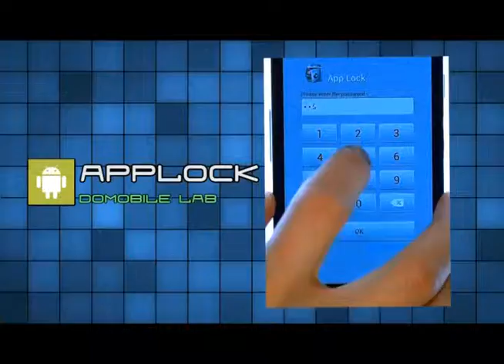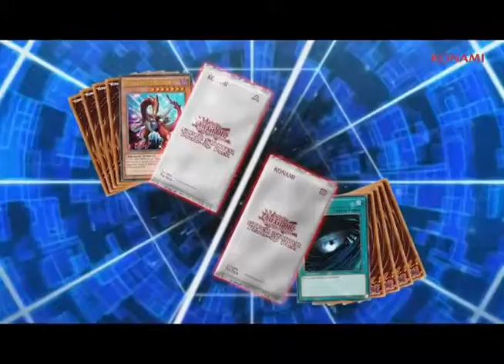Top-GamerZ 03 octubre 2014 - Bloque 1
Programa 117 del 05 de octubre del 2014 desde la tienda El Dragón del C.C. Panorámico .
*Comenzamos con nuestro informe del Tokyo Game Show 2014.
*También los estrenos de videojuegos de esta semana.
*Claro nos muestra en su Centro de Atención el nuevo LG G-Flex.
*Configurar Equipos nos habla de la nueva rebaja de precio del Xbox One en Europa.
*Y esta semana en Smart GamerZ nos enfocamos en aplicaciones pensadas para la seguridad de tu equipo.
*En el bloque de Axeso5 Joha nos habla de las últimas novedades, el video de uno de los participantes del evento Muertes Explosivas del Operation7 y un nuevo video de Runescape sobre el nuevo modo Ironman.
*Ryou Sakai presenta Mushishi, segunda temporada en el anime de la semana.
*Y comenzando el mes de miedo les traemos nuestro top de las mejores películas de terror..
*Salimos con un video cosplay musical del canal Beatdown Boogie  tomado en el KantaiCon 2014.